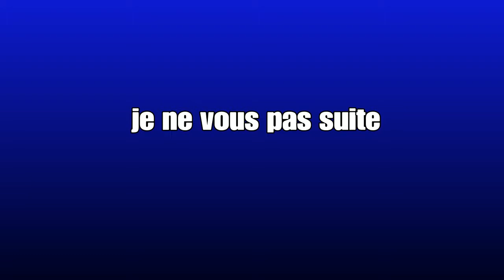Best of de mais kill du nouveau mode